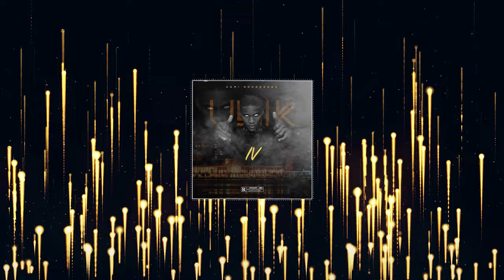AULA 4 - UAMI NDONGADAS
Esta música esta disponível no site para download gratuito.

Produção: WUS Angola

WUS Angola